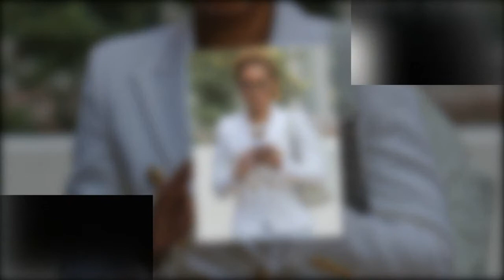Mel B uploads a lengthy post to Instagram and admits she 'cried as she wrote it'